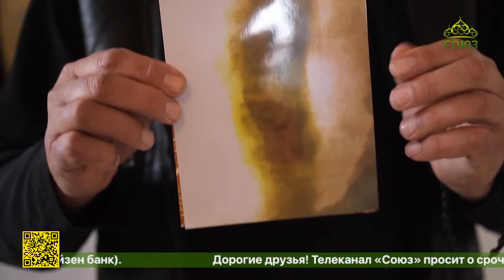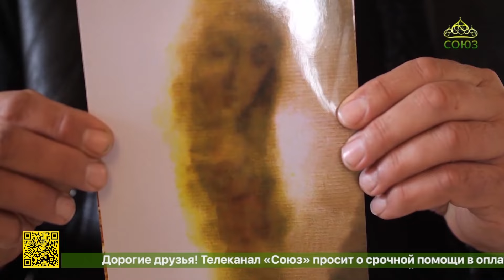Продолжается пребывание чудотворной иконы Божией Матери «Умиление» Локотской в Минской епархии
Продолжается пребывание чудотворной иконы Божией Матери "Умиление" Локотской в храмах Минской епархии. Сегодня, в четверг чудотворный образ доступен для поклонения в храме архангела Михаила в поселке Новый Двор, в пятницу 14-го июня – В Свято-Духовой церкви поселка Гатово.

Уже в субботу в 9 утра молебным пением встретят образ в Никольском храме поселка Привольный под Минском, где она будет пребывать и все предстоящие выходные. Привольный отмечен удобным расположением на перекрёстке важнейших транспортных артерий – «олимпийской» и могилевской трассы. Икона Божией Матери «Умиление» Локотская - единственный в мире двусторонний мироточивый образ. Впервые икона была прославлена мироточением в поселке Локоть в Брянской области в конце 20 века. Началась его история, когда раба Божия Наталия купила в местном универмаге прошлогодний календарь с изображением иконы Божией Матери "Умиление" – верующая спасла образ Пресвятой от осквернения. Спустя несколько лет образ, вырезанный из календаря, начал мироточить и благоухать на весь дом прихожанки. А на обратной стороне иконы Пресвятая Богородица явила другой образ, который является зеркальным отображением рукотворного. Через некоторое время для уникального Локотского образа была изготовлена двусторонняя риза. Мироточивая икона Божией Матери прославилась чудотворениями во многих регионах России, Украины и Беларуси. Исцеление от тяжелых заболеваний, а также преодоление бесплодия – наиболее частые свидетельства людей, молившихся Божией Матери у Её чудотворного образа из поселка Локоть.